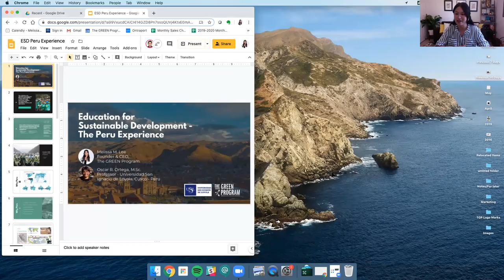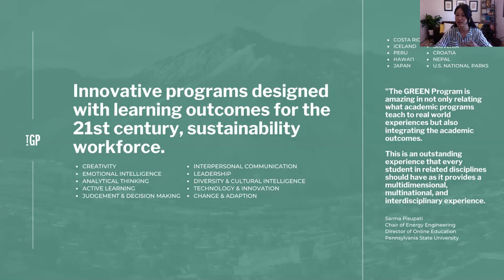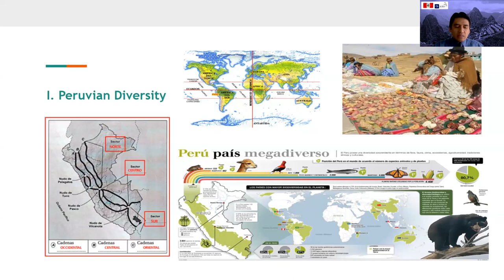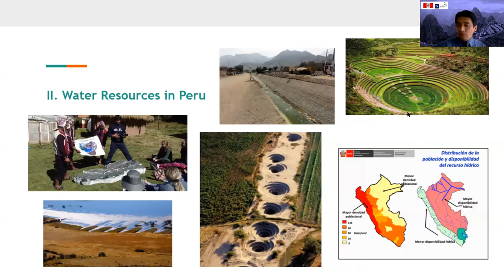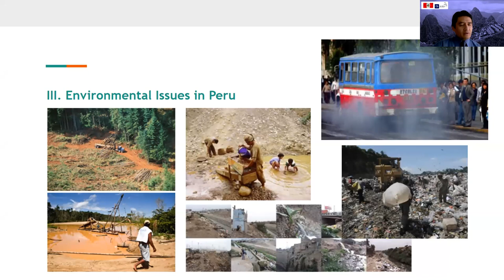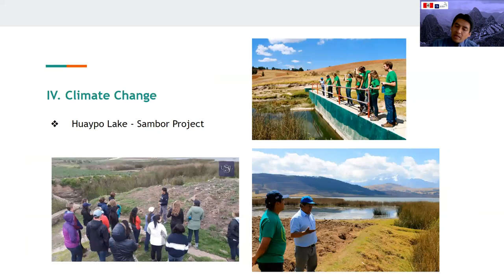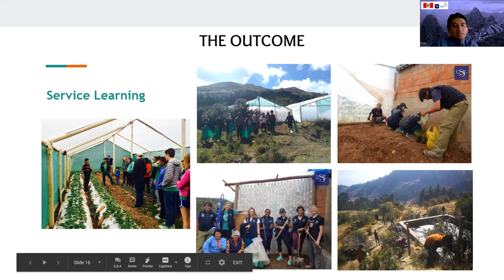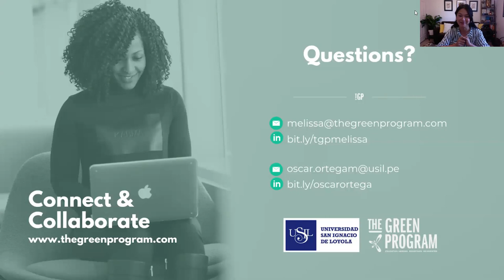Education for Sustainable Development - The GREEN Peru Course Overview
In celebration of the Anniversary of Cusco, the Universidad San Ignacio de Loyola hosted a live virtual webinar series to share the culture, history, biodiversity, and sustainability of Peru.

Hear from The GREEN Program's Founder & CEO, Melissa Lee, and Professor Oscar R. Ortega of the Universidad San Ignacio de Loyola as they discuss The GREEN Peru "Water Resource Management & Sustainable Practices" program experience.